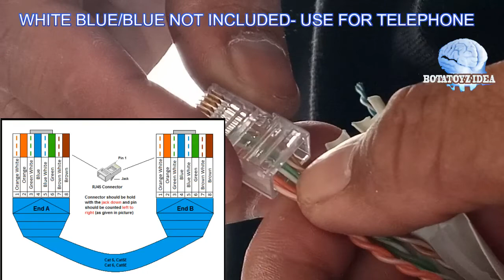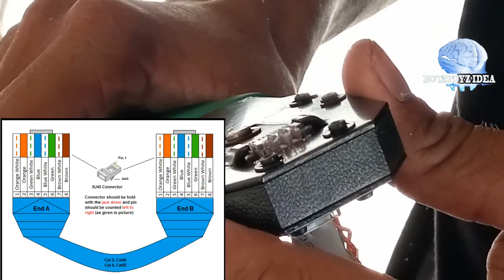CONNECTING A SHORTAGE LAN CABLE EASY METHOD | BOTATOYZ IDEA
In this video I will show you on how to connect UTP cable according to their respective colors and crimping with straight through cable.